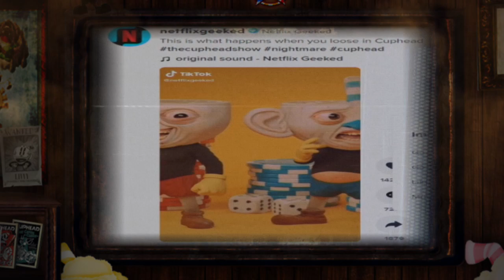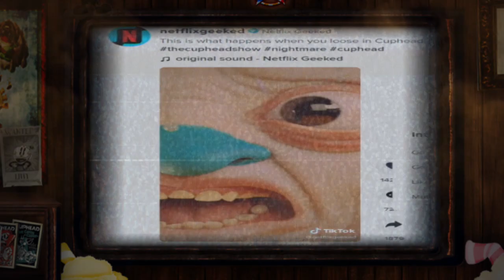Cuphead & Mugman With Human Flesh?!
I seriously thought this was an April Fools joke at first, but.